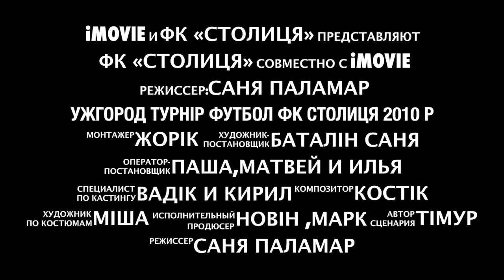Турнир по Футболу , Ужгород , ФК Столиця-"Juventus"Zilina SK 2010 р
Играли команды ФК "Столиця"-"Juventus"Zilina SK 2010г. счёт матча 0:1